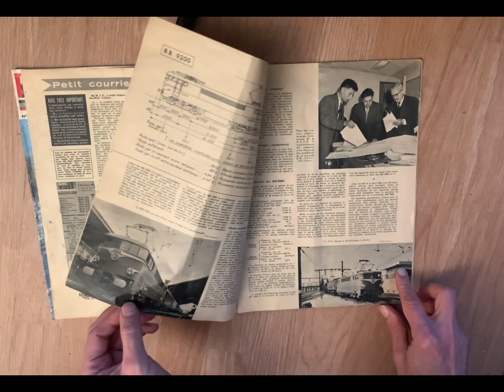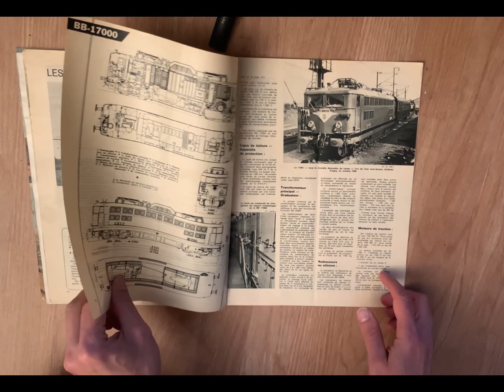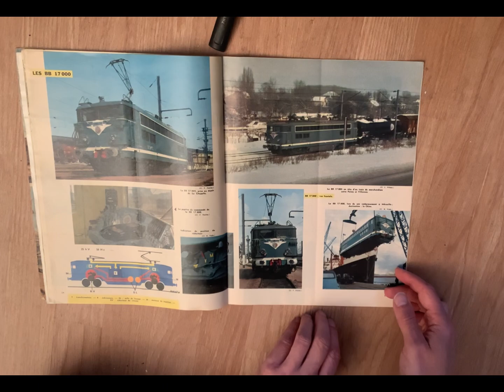BB9232 REE et 17037 en guest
présentation de la Jacquemin BB 9232